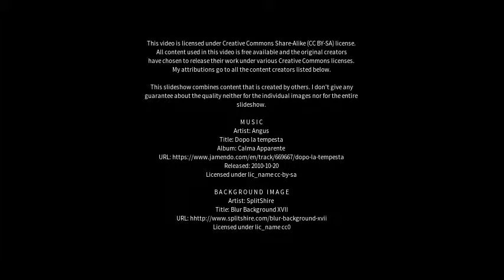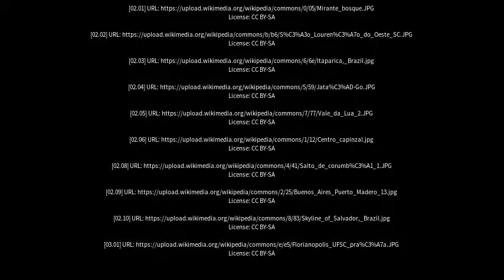Best places to visit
Best places to visit - Formosa do Rio Preto (Brazil) Best places to visit - Slideshows from all over the world - City trips, nature pictures, etc.